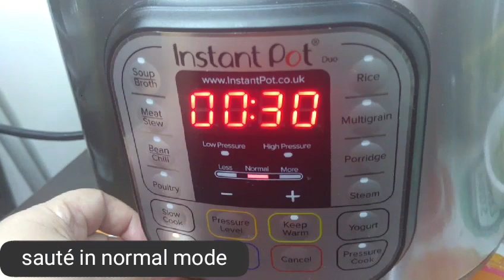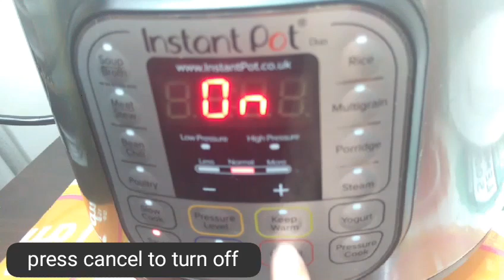Instant Pot Pork Sinigang | Beginner's Guide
Pork Sinigang  needs no further introduction. When we see it on the table we just sit down, grab our forks, attack the meat and veggies and slurp away!

Ingredients:
1 kg pork
4 pcs tomatoes
4 cups water
salt to taste
tamarind/sinigang mix
beef powder (optional)
okra (lady finger)
kangkong leaves ( water spinach)

•place pork, tomatoes, water and salt in pot

• pressure cook for 13 mins on high temp then quick release

• press sauté in normal mode

• add beef powder and small pack sinigang mix ( you may also use fresh tamarind, pressure cooked together with the pork, squeezed and strained)

• add in okra (lady finger) and cook for a minute or 2 ( you may also add some string beans and raddish)

• finally,  add kangkong leaves, cook for a few seconds and  turn off the heat